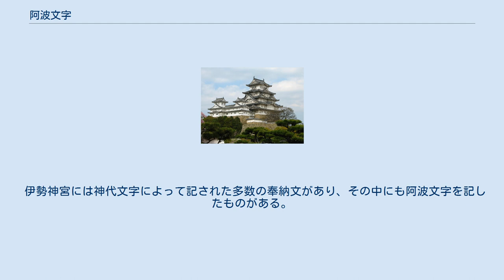阿波文字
阿波文字（あわもじ）は、神代文字の一種。
 日本語の五十音に対応しているが、「ん」に相当する文字は存在せず（「ん」が出来たのは室町時代以降である）、また歴史的仮名遣いであるため濁音や半濁音を表す文字も存在しない。
 ほかに国之常立神を表す為の文字や、十干などを表す文字も存在する。
 書風は阿比留草文字や豊国文字に似ており、阿波文字と阿比留草文字の混ぜ書きが用いられる場合もある。
 徳島県名東郡佐那河内村の大宮八幡宮に伝わった文字とされる。
大宮八幡宮の神主である藤原充長が1779年（安永8年）に著した『神字書』（かなふみ）に阿波文字が掲載される。
また同じ阿波国の隠士である宮谷理然（みやたにりねん）が、同年に著した『かむことのよそあり』に収録される「大祓詞」（おおはらえのことば）では、阿波文字と阿比留草文字の混ぜ書きが用いられている。
 三井寺住職の敬光が1793年（寛政5年）に著した『和字考』に見え、また 平田篤胤が1819年（文政2年）に著した『神字日文伝』附録疑字篇には「神字五十韻」として採録されている。
ただし、平田はこの文字について藤原充長の創作による文字ではないかとしている。
 宮城県気仙沼市の御崎神社に現存する石碑に阿波文字が記されているほか、陸奥国加美郡の意水家から1799年（寛政11年）に伝わったとされる文書にも阿波文字が用いられていることから、江戸時代後期には現在の宮城県の辺りでも阿波文字が用いられた可能性が指摘されている。
 また長野県駒ヶ根市の大御食神社に伝わる社伝記では、前述の「大祓詞」と同様に阿波文字と阿比留草文字の混ぜ書きが用いられている。
同書はヤマトタケルの業績を伝えたもので、村上天皇か円融天皇の時代の作と伝わっている。
 伊勢神宮には神代文字によって記された多数の奉納文があり、その中にも阿波文字を記したものがある。